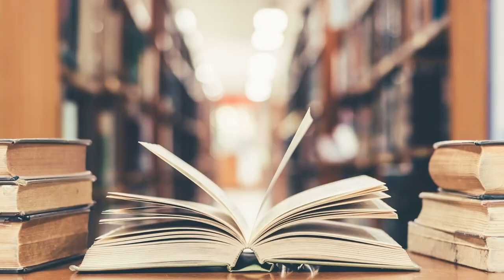What's so great about Wolf Hall?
I may be a few years behind but I finally read Wolf Hall by Hilary Mantel. What's so great about it? Well, pretty much everything.